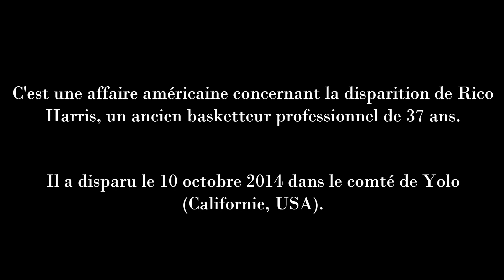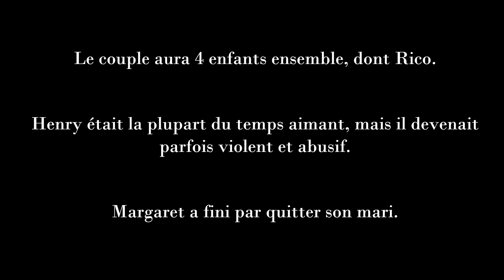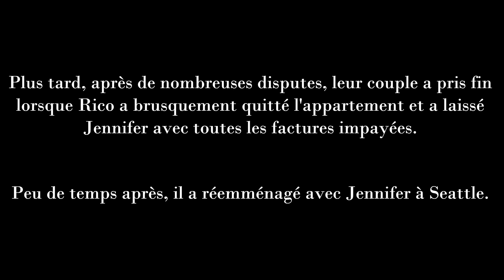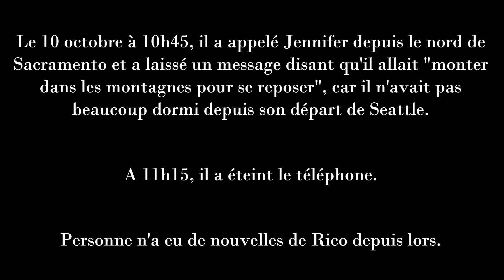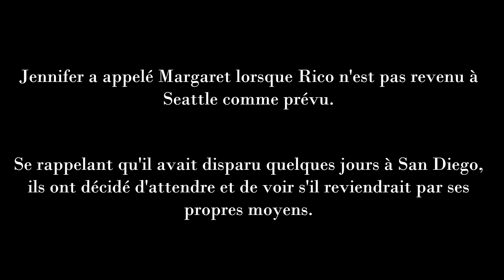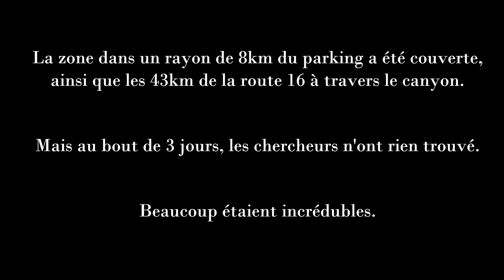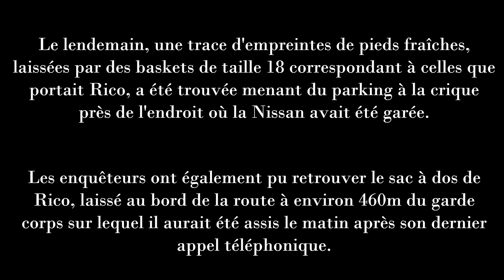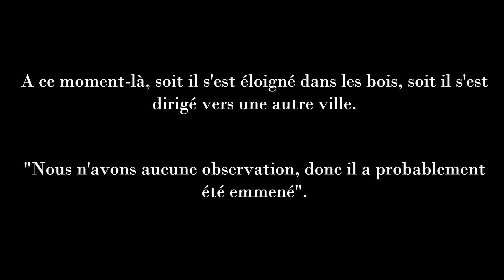🇺🇸 AFFAIRE RICO HARRIS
Disparition non résolue.